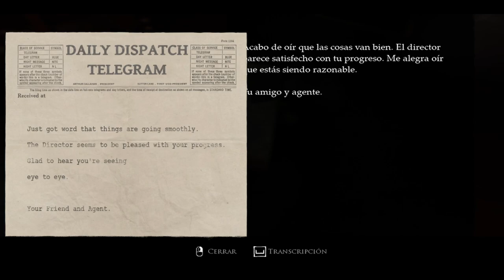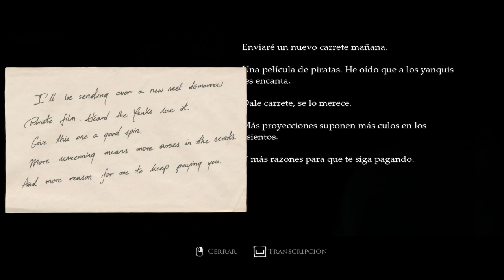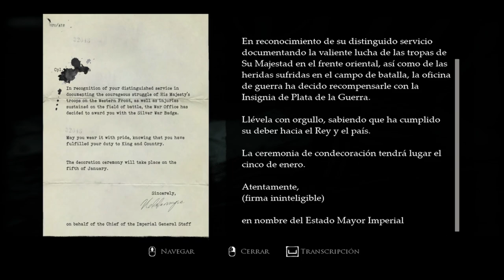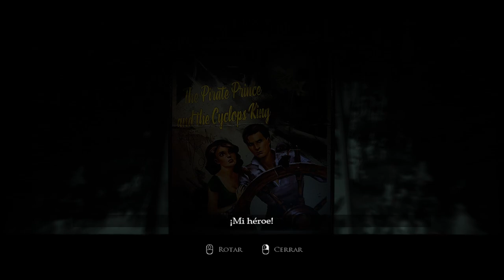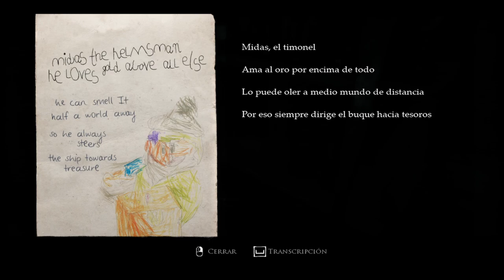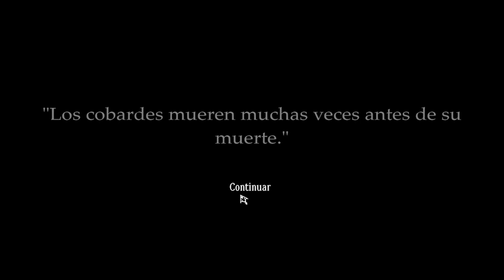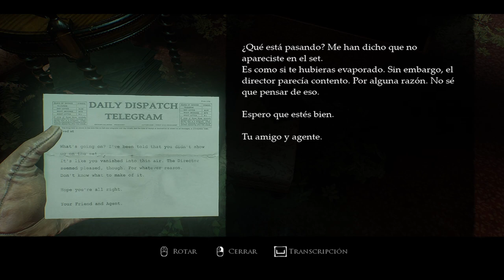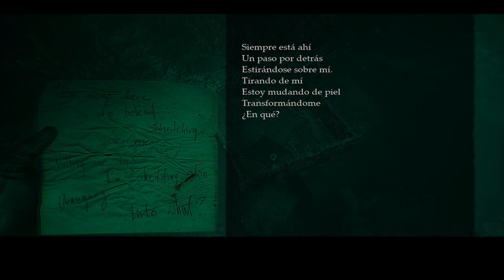Layers of Fear 2023 - Parte 5 - Gameplay - Español - Walkthrough - Solución - Terror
Explora una mansión de la época victoriana repleta de arte en la piel del pintor, cuya cordura se resquebraja como el óleo de un cuadro antiguo. Busca los materiales que necesitas para acabar tu obra maestra por una casa que cambia constantemente mientras intentas escapar de tu pasado.

Parte 5 del gameplay de "Layers of Fear"
Juego de terror desarrollado por Anshar Studios y Bloober Team y publicada en 2023.

Capítulos:
⌚ 00:00:00 La Historia del Actor - Capítulo 3 - Raíces Sangrientas.
⌚ 00:55:00 La Historia del Escritor - Capítulo 4.
⌚ 01:06:33 La Historia del Actor - Capítulo 4 - Respira.
⌚ 01:49:33 La Historia del Actor - Capítulo 5 - Para Siempre.